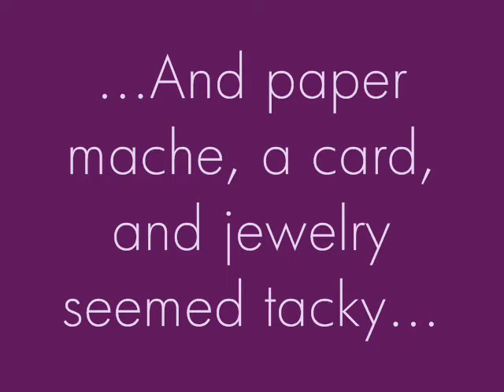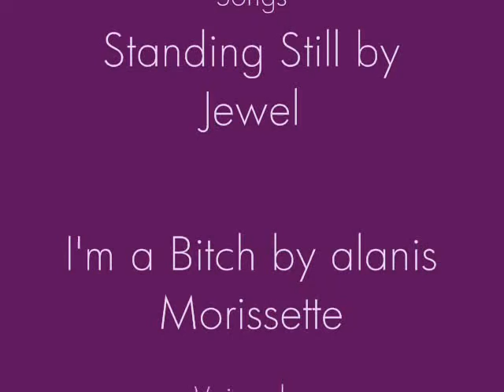My Mom's B-day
A funny film I put together for my mom's birthday